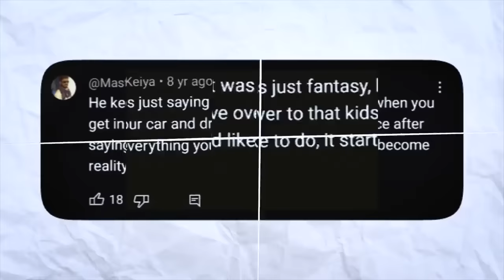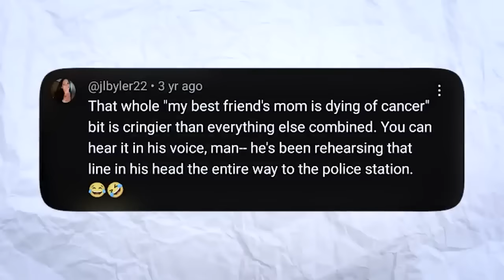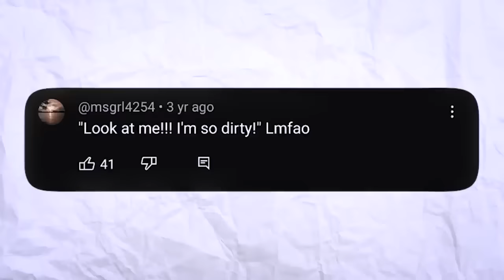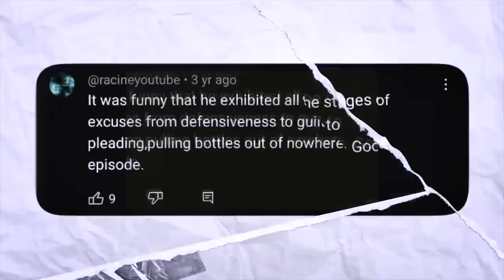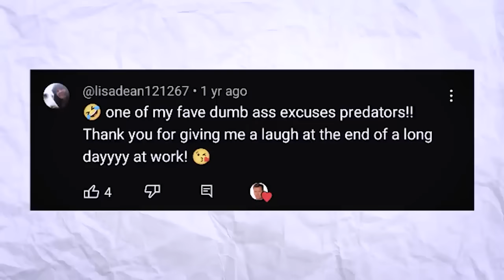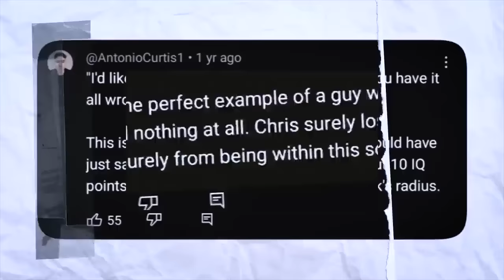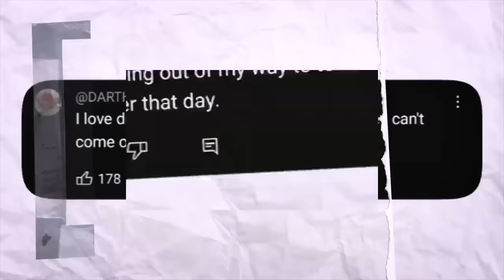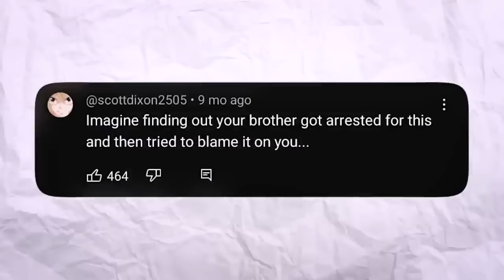Unfortunate Moments On To Catch A Predator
These are some of the most unlucky moments on To Catch a Predator. Which moment do you think was the unluckiest and why? Let me know down below in the comments!